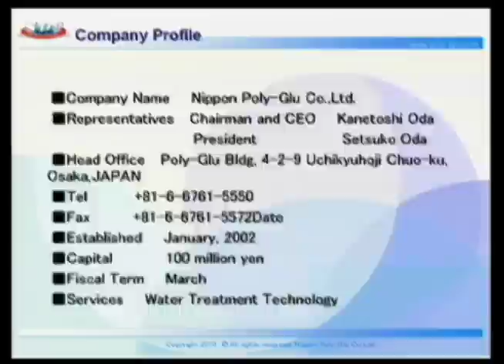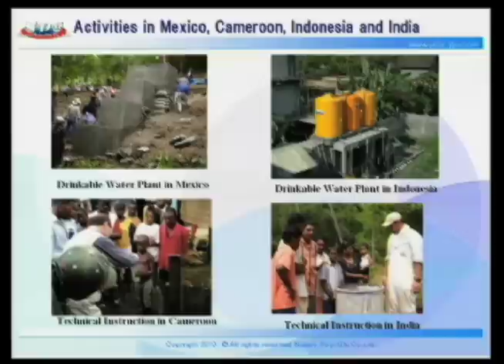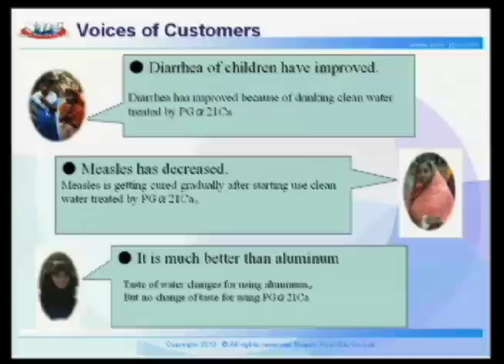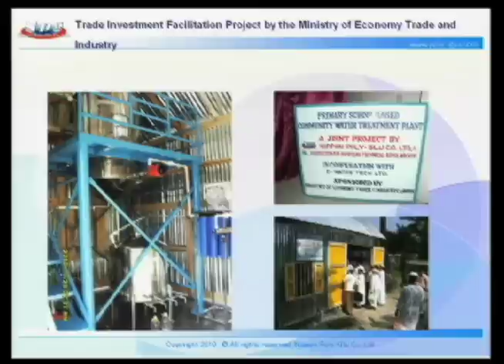Kanetoshi Oda 小田 兼利 - TEDxSeeds 2010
Kanetoshi Oda drinks instantly purified water:
Oda demonstrates the world's simplest water purification method invented of sticky constituent of natto. With his spirit "Japanese small-sized companies have potential ability to solve problems facing BOP (bottom of the pyramid) in the world", Oda's challenge continues.

In the spirit of ideas worth spreading, TED has created a program called TEDx. TEDx is a program of local, self-organized events that bring people together to share a TED-like experience. Our event is call TEDx (place), where x=independently organized TED event. At our TEDx (place) event, TEDTalks video and live speakers will combine to spark deep discussion and connection in a small group. The TED Conference provides general guidance for the TEDx program, but individual TEDx events, including ours, are self-organized.